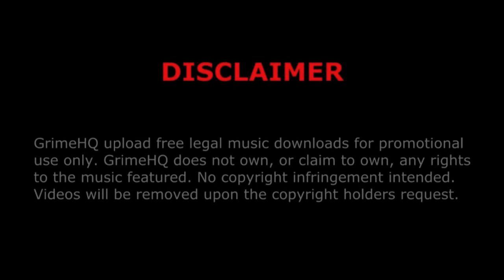184 & The Purist - Fix up to get beat down (featuring Dizzee Rascal)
Title: Fix up to get beat down
Artist: Dizzee Rascal
Producers: 184, The Purist
Mixtape: New York State Of Grime
Track: 1/12